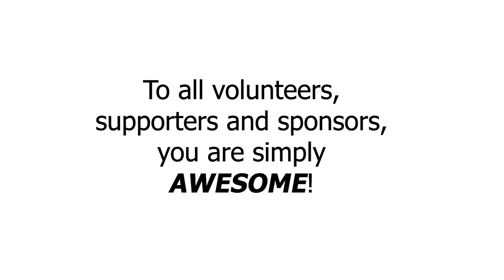SHS Flyday for a cause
SHS FlyDay for a Cause in support of VIVA Foundation for children with cancer.
5 October 2019, Saturday
Marina Barrage, Singapore

Supported by:
Parrot Professional
Skyhobbies Singapore
Solomon Holistic Solutions
Singapore Hobby Supplies

Giving the kids an opportunity to experience flying drones.

150 South Bridge Road
B1-23 Fook Hai Building
Singapore 058727
Opening hours:
10:30am to 7:00pm Mondays to Fridays
10:30am to 6:00pm Saturdays
CLOSED on Sundays and Public Holidays